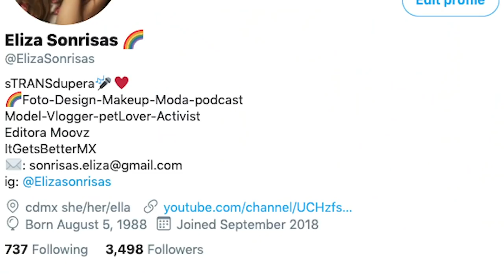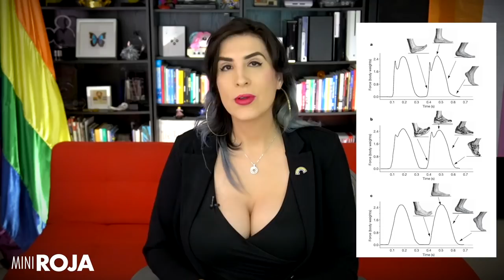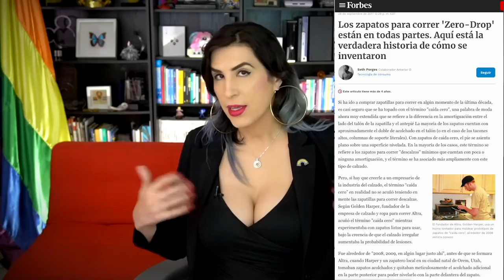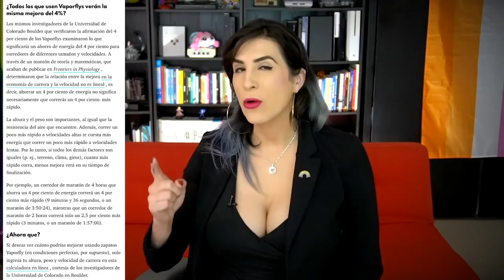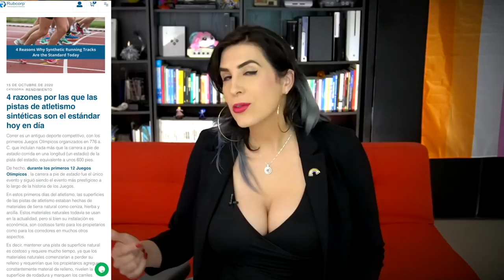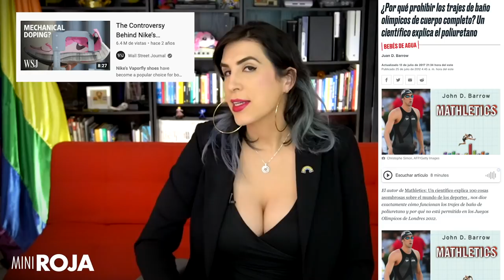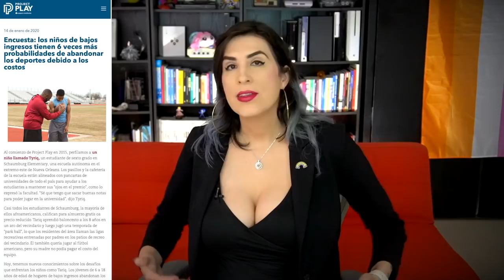¿Qué tiene de malo que una mujer trans compita en la categoría de mujeres? /miniRoja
Es más.. ¿Qué tiene el que nos modifiquemos el cuerpo del total? Siento que la gente se colgó con la leyenda de lo "natural" y dejamos de lado la cantidad de chamba que hay en el modificarnos que en últimas, hasta puede ser parte de la competencia.

De paso.. este tema lo discutimos en vivo en Roja, acá por si se lo perdieron